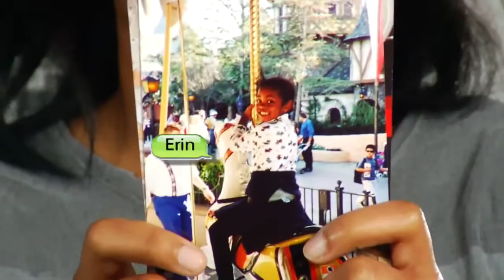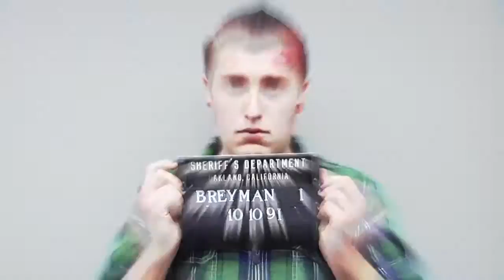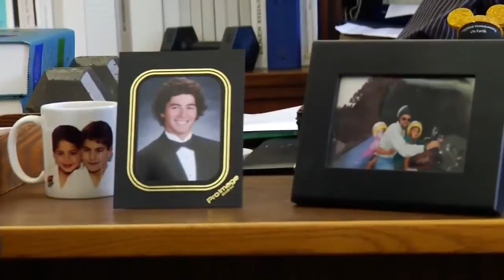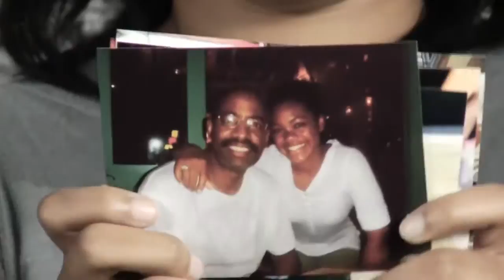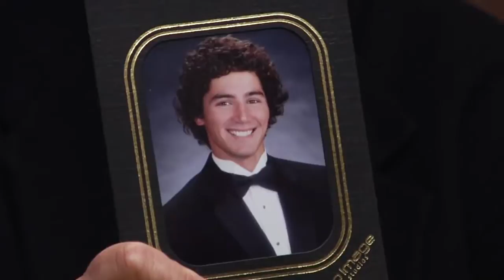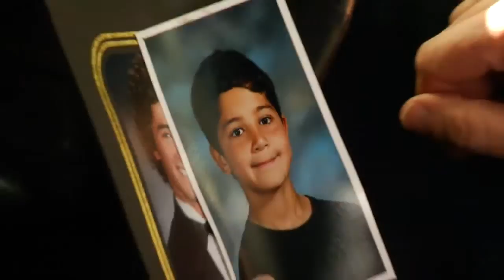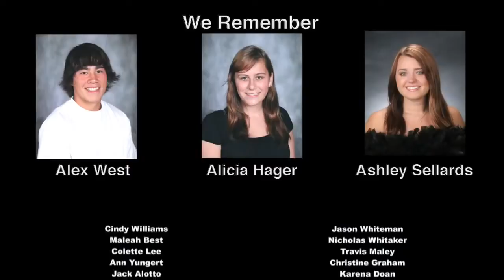Every 15 Minutes Castro Valley High School 2010 Full Video HD Emmy Winning Video